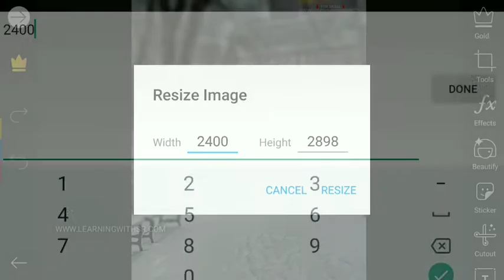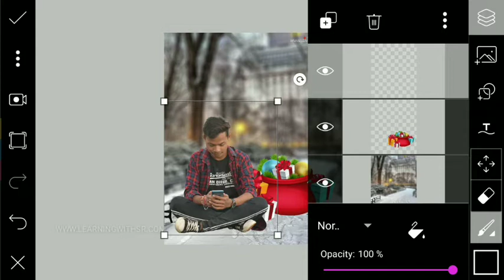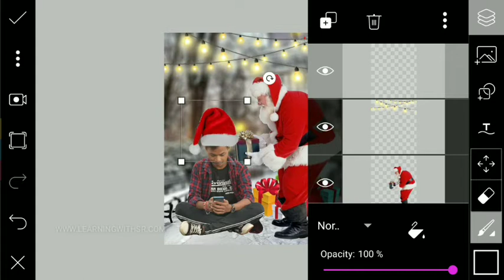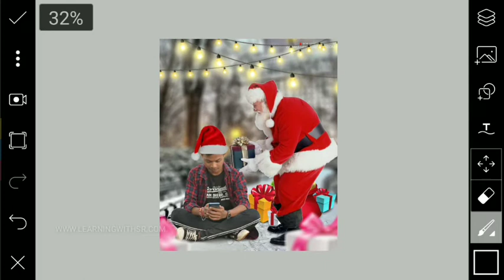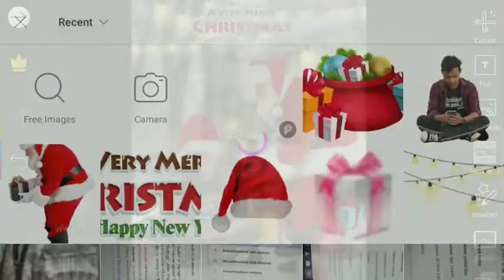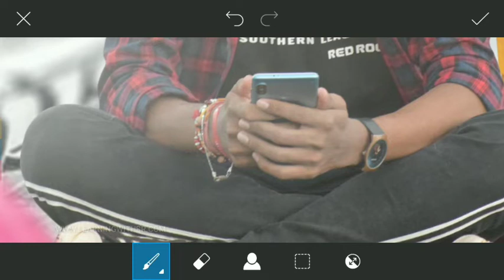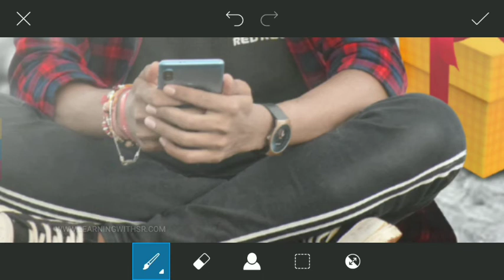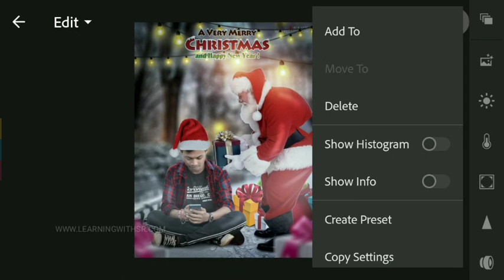🔥Merry Christmas photo editing Picsart tutorial 2020 | Merry xmas photo editing picsart new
My Phone - Mi A1
Photo editor - Picsart photo studio
Screen Recorder - Az Screen Recorder
Music in video by -NCS